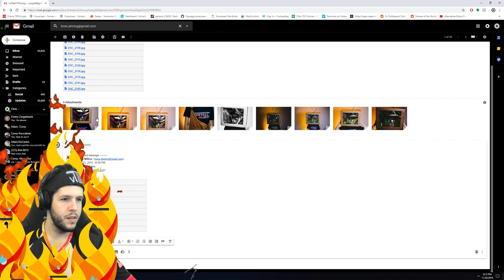The Jules & Coffee Hour Episode 2 - What Does Tech Mean to You? Podcast Recording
Preshow: 0:00 - 20:12
Podcast begins: 20:13

This week on the Jules & Coffee hour, our hosts discuss all things technology. They read off user stories and tell some of their own, covering advances in gaming, movies, Star Wars, and so much more!
Want to get your thoughts in on next week's episode? The topic is: What's something about you that make people say, "Wow, that's different..."

Recorded November 26th

Need builds, guides, and so much more? HeroesHearth is the best place for Heroes of the Storm info and interaction!

Follow HeroesHearth on Twitter for updates about our site, the game, our streamers and pro players, and more!
Twitter @HeroesHEarthEnt and @HeroesHearth_gg for our esports team

Our Presenters:
Coffee